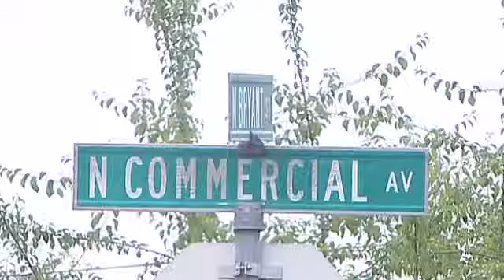Ola de violencia pandillera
&lt;p&gt;En un periodo de 72 horas se han cometido por lo menos 4 personas han sido heridas de bala en tiroteos conectados con pandillas en Portland.&lt;/p&gt;